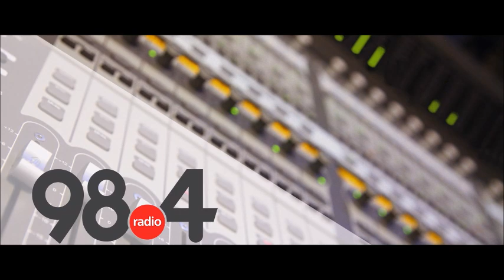Μεσημβρινό Δελτίο Ειδήσεων 21-7-21